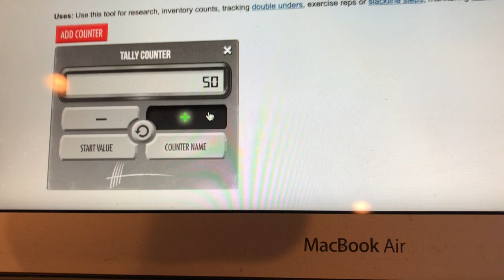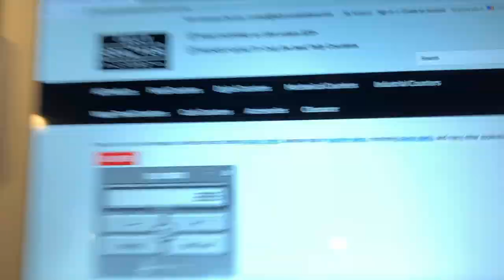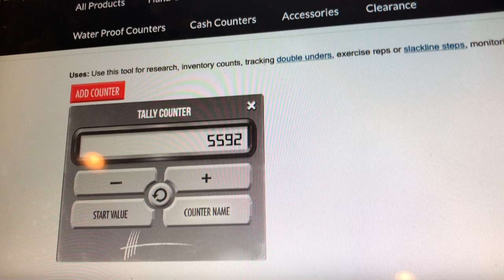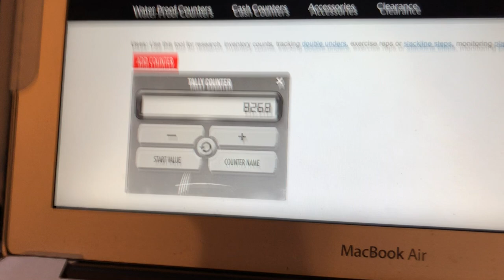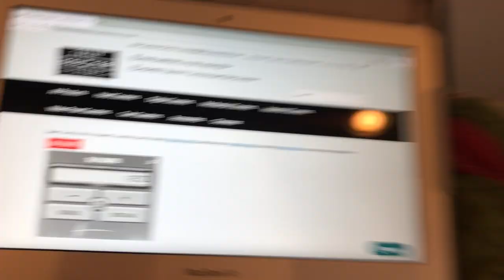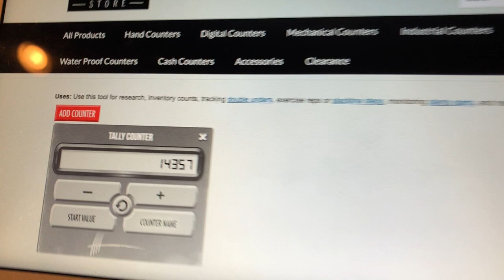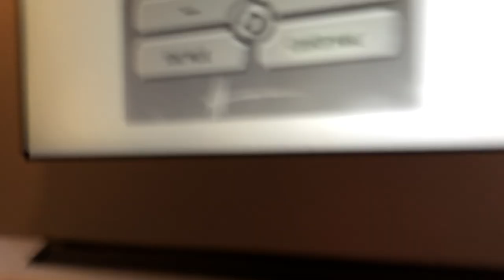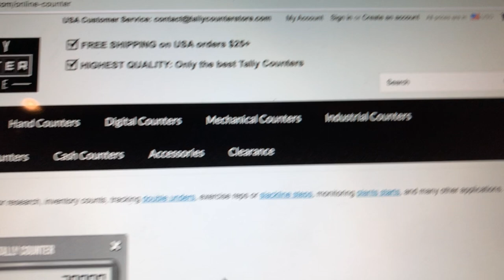I clicked the space bar on my computer 20,000 times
20 likes=30,000